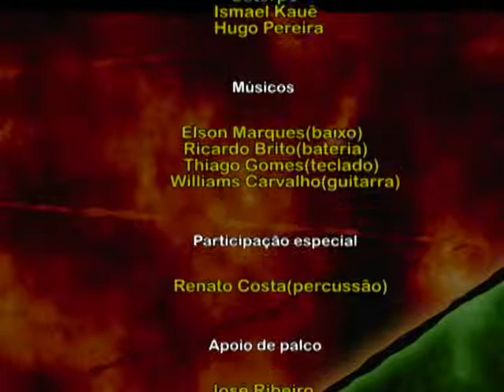Especial Paricarana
Programa especial realizado com a Banda Paricarana, projeto da Universidade Federal de Roraima, por meio do Departamento de Cultura e Esporte, que visa estimular os talentos e a permanência dos acadêmicos na UFRR.